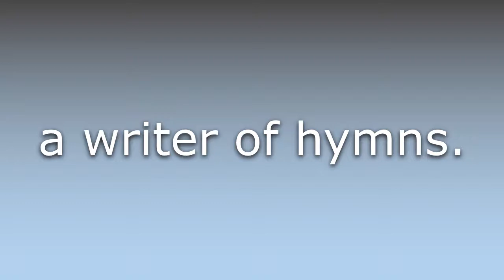What does Hymnist mean?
What does Hymnist mean in English? Learn the meaning of the word Hymnist! How to Pronounce Hymnist. Expand your vocabulary, learn words.